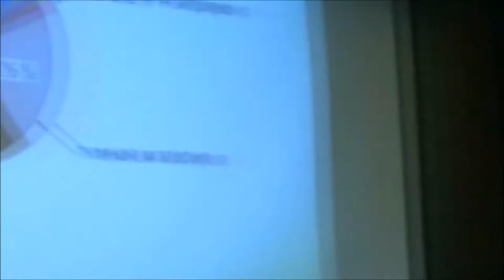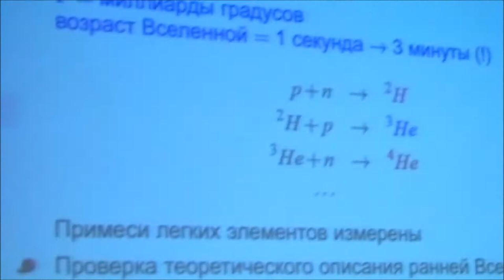2. Рубаков В.А. Вопросы (2/2)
Вопросы: Рубаков В.А. Курилка Гутенберга.
Дискуссионный вечер с Валерием Рубаковым и Эдуардом Боосом «Физика элементарных частиц За пределами Стандартной  модели» в рамках Фестиваля премии «Просветитель». (Intermediate)